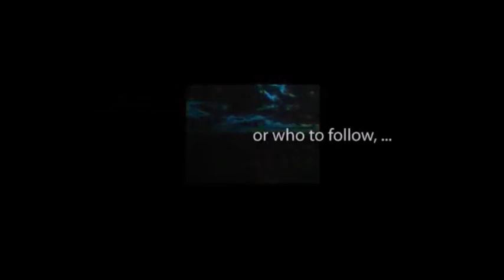CBS Radio Mystery Theater "The Assassin" hosted by E.G. Marshall